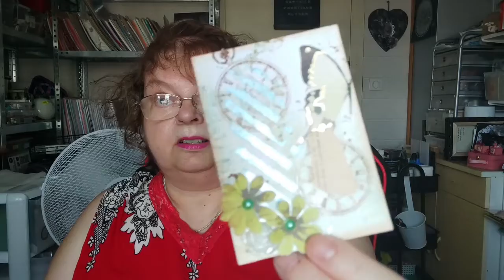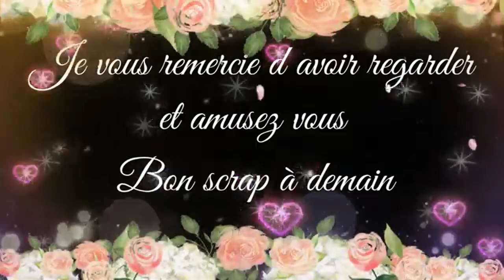Atc sur fond patouille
Coucou j'espere que vous allez bien ??

je vous propose de faire des ATc patouilles
à demain pour de nouvelles aventures créatives bisous bonne soirée